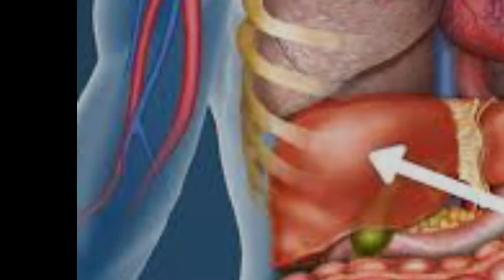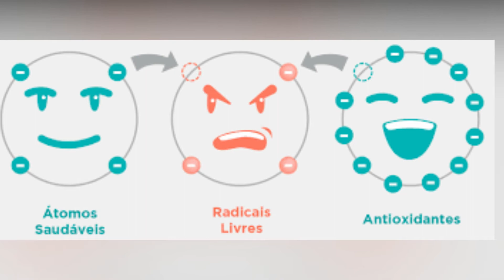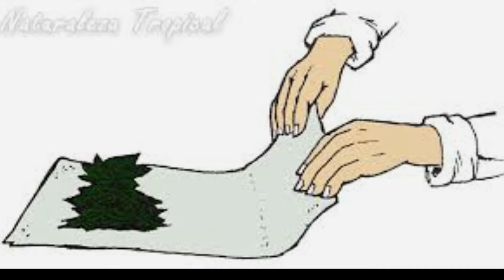VERBENA NÃO É SÓ UMA FLOR BONITA, É UMA PLANTA MEDICINAL COM MUITOS BENEFÍCIOS PARA A SUA SAÚDE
Como uma planta medicinal, a Verbena ( Verbena officinalis), tem em suas propriedades muitos benefícios para a saúde. O chá de verbena reforça o sistema imunológico, sendo eficiente no tratamento de gripes, dores de cabeça, dores musculares, problemas gastrointestinais como úlceras estomacais, diarreias ( mesmo as infecciosas), desintoxica o organismo, promove uma melhor circulação sanguínea, trata problemas renais, problemas hepáticos, auxilia no tratamento de estresse, insônia, depressão e ansiedade, fadiga nervosa, possui antioxidantes que protegem o organismo do envelhecimento precoce e de doenças degenerativas como Alzheimer, combate dores, trata eczemas da pele e ferimentos por queimaduras, possui propriedades antibacterianas, antifúngicas.

Chá de Verbena:
1 colher de sopa do vegetal
1 litro de água
Coloque a água para ferver, quando levantar a fervura, desligue o fogo e acrescente o vegetal
Tampe o recipiente e deixe descansar de 5 minutos
Coe e sirva. Beba de Uma a 3 xícaras ao dia.

A proporção para ser usada em cataplasmas é a mesma do chá, porém a planta deve ser fervida junto com a água e depois de fria aplicada em articulações de quem sofre de dores reumáticas, artrose e gota e também em feridas externas.

Óleo Essencial: pode ser usado para tratar tensão nervosa, insônia, ansiedade, etc...
Contra Indicações: o uso do chá e do óleo é contra indicado para mulheres grávidas, principalmente nos 3 primeiros meses de gestação.

Inscreva-se no canal, ative o sininho para que você receba as notificações assim que novos vídeos forem postados, deixe sem comentário com sugestões para novos vídeos e críticas, desde que sejam construtivas.